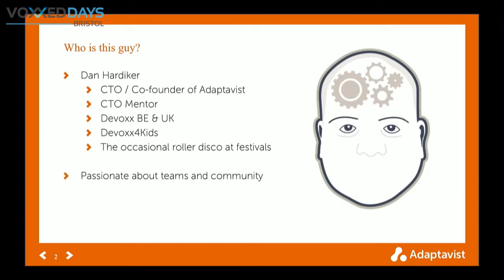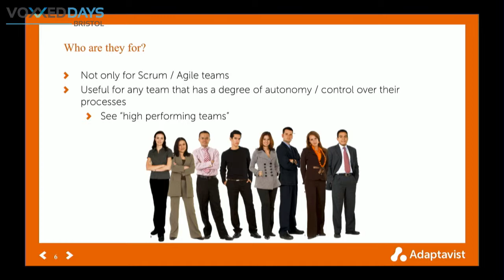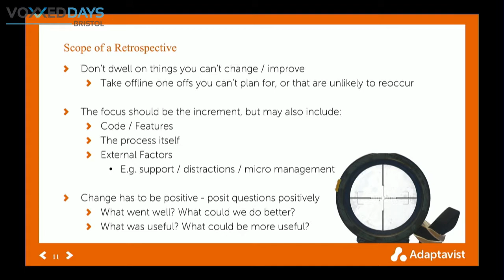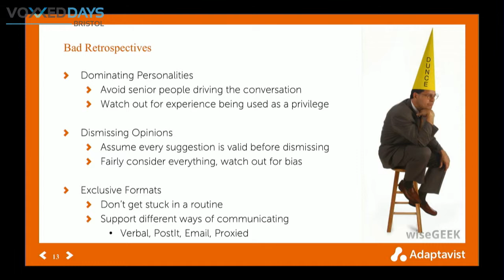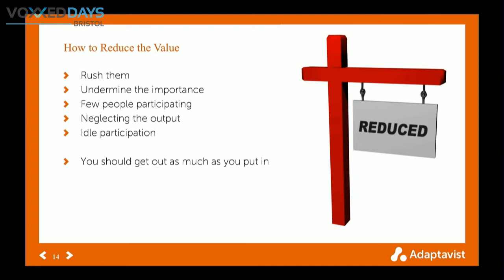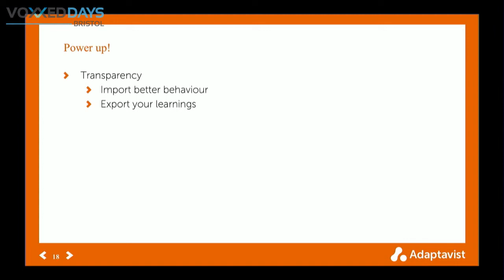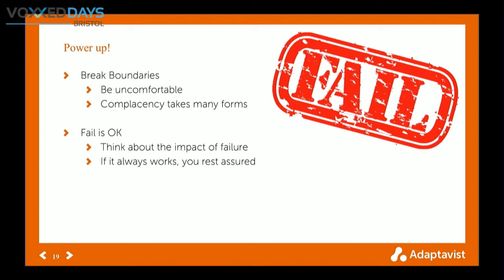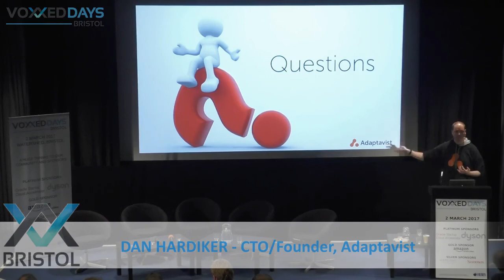Dan Hardiker - Fast then Faster - VOXXED DAYS BRISTOL 2017 -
So, you’re agile. You’ve a healthy backlog, you understand your team’s velocity, you’re holding retrospectives. You’re in a good place – right? Maybe not. You may have a handle on the quality of your stories & their output, but what about the that of your team and those around you? Or your agile processes themselves?

Retrospectives are a great way to get feedback, but they are often both under valued and under utilised as a tool for improvement. Agile gets you fast, but retrospectives get you faster. We’ll walk you through what good and bad retrospectives look like, how to tell when they’re failing, and (more importantly) how to uncover what’s lurking behind prejudice, ego and protocol.

If you’re in doubt if this session is for you, suggest a team under pressure skips the retrospective this week and see just how quickly they drop the most important part of the agile cycle!